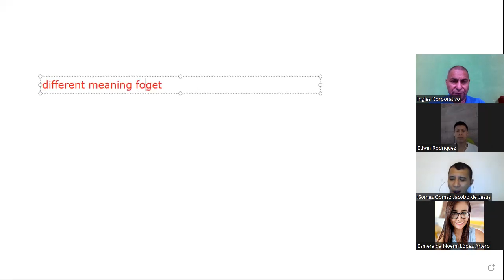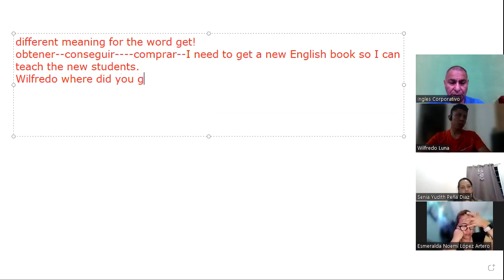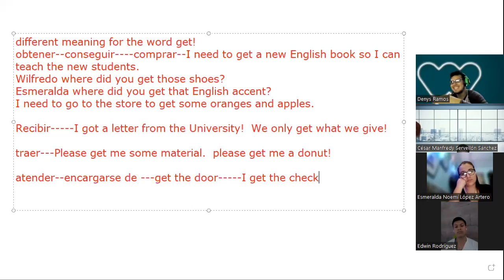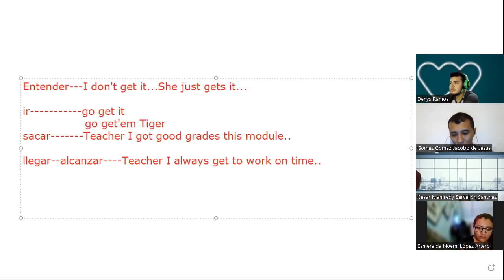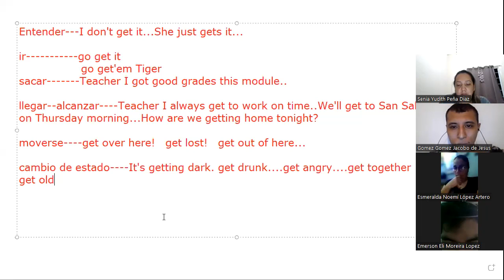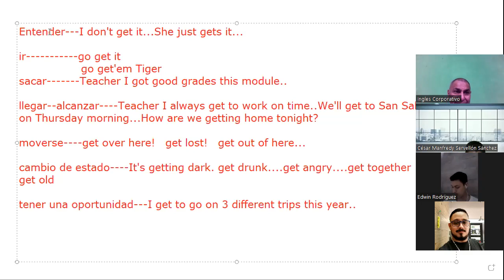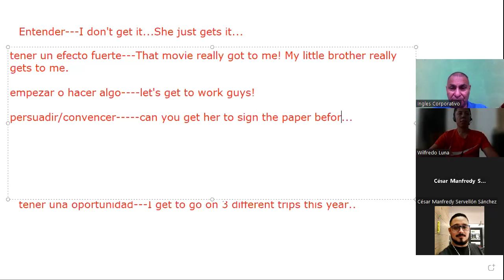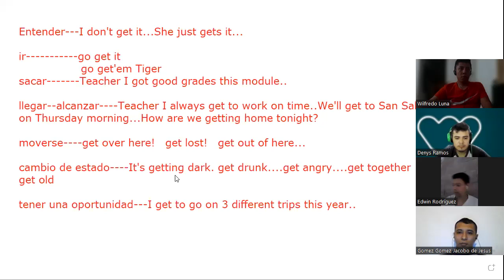Inglés Corporativo-11-11-2022 get and go 1